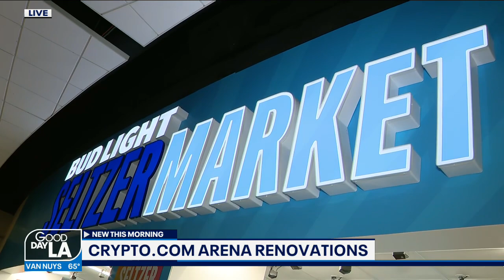Crypto.com Arena's new look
The market features Amazon's "just walk out,'" which uses a combination of sophisticated technologies to determine “who took what” from the store.